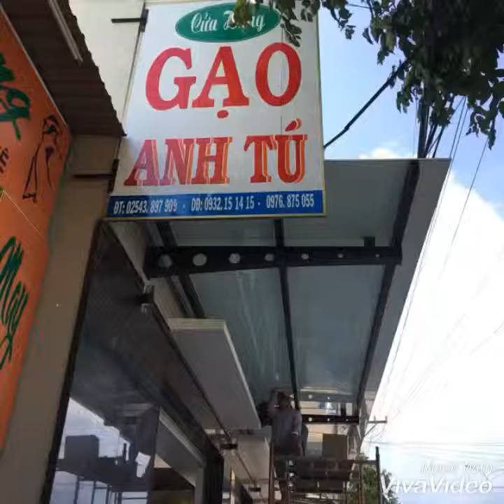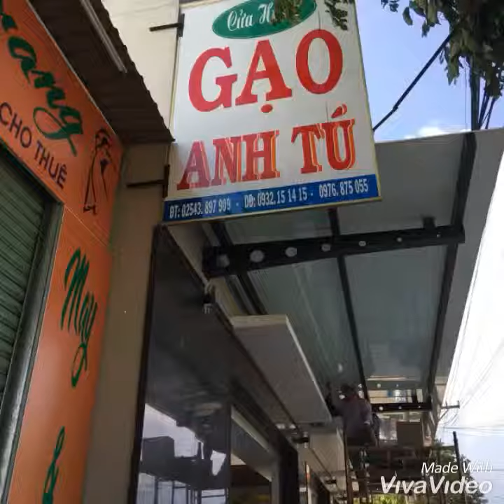Thi công Mái kính cường lực tại bà rịa Vũng tàu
Công ty thanh phong autodoor Thi công Mái kính cường lực đẹp độ thẫm mĩ cao, khung sắt sơn tĩnh điện tại bà rịa  Vũng tàu gọi ngay để đặc hàng 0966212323 phong